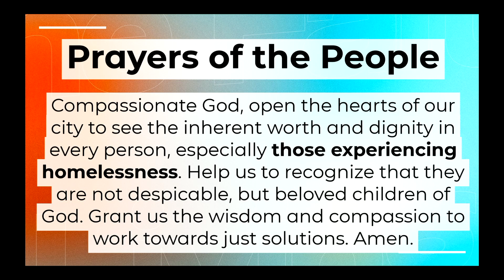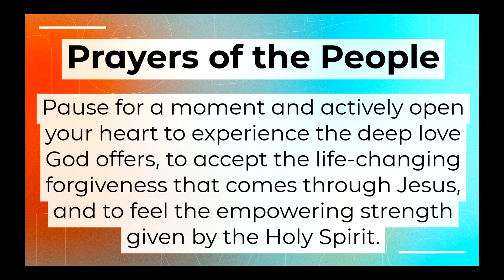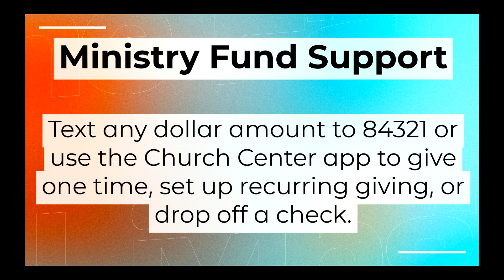Worship for April 21, 2024 - Living the Faith - The Thessalonians Example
Hello and welcome to the online worship of Susanna Wesley United Methodist Church! We're more than just a church, Early Learning Center, or School Age program; we're a Christian community where all are welcome. No matter who you are or what you believe, you can join us in loving God and making a difference in Topeka and beyond. Check out what we do and stand

If you're connected with worship today, we'd love to hear from you! You can tell us you're here using the Church Center App or by quickly filling out our form Your thoughts and feedback are essential to us. They help us do a better job for our community.

Also, our music lyrics are legally used under One License A-739358, and we have a streaming license, CCLI 20123140. Thanks for being part of our community!